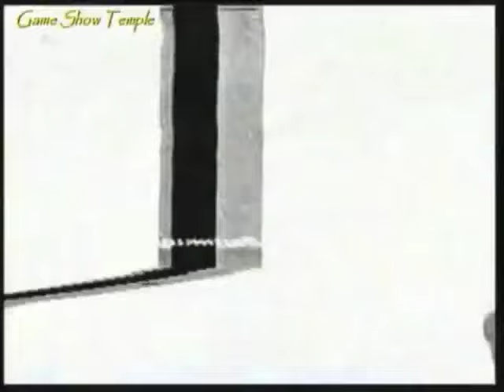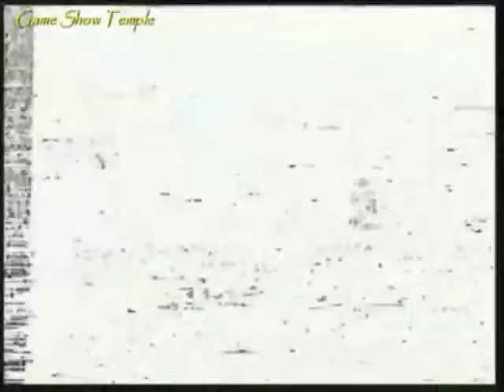Supermarket Sweep - Linda & Terece vs. Gloria & Jim vs. Ann & Debbie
Hosted by David Ruprecht, year unknown

*Much thanks to the Game Show Temple channel for its original post of this episode*